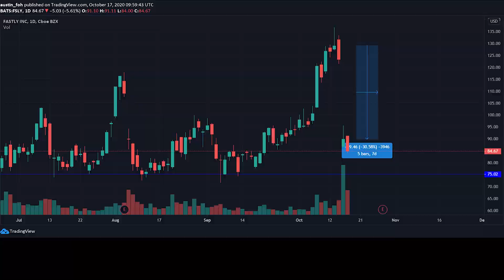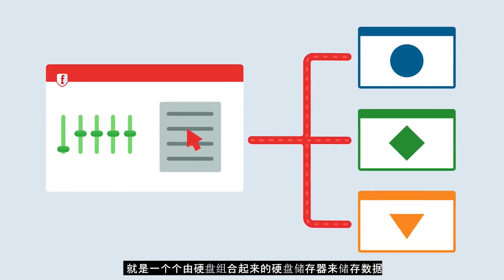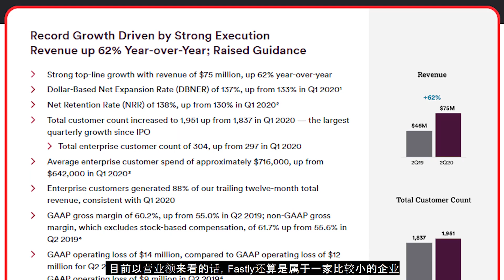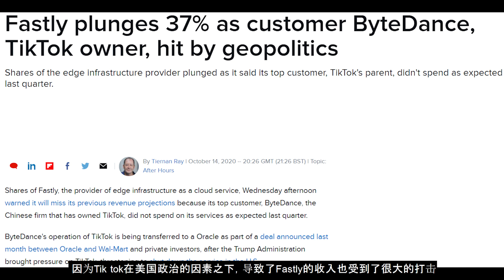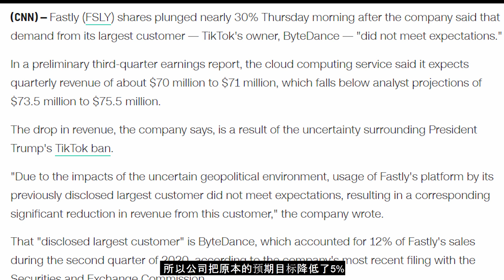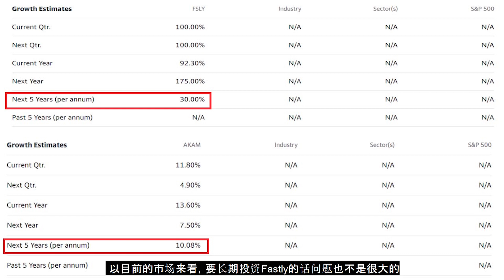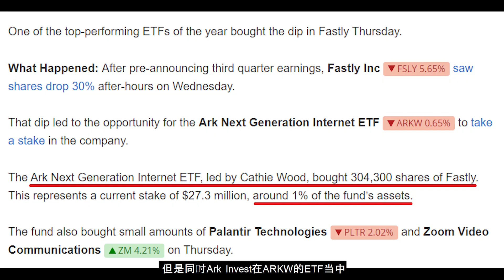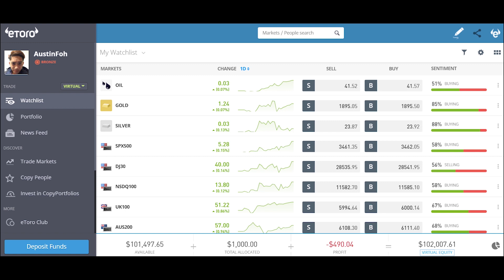EP 28 – 抄底的机会来了!? Fastly(FSLY)的股票分析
Fastly大跌30%！这次是不是加仓的好机会呢？看完视频你就知道应该怎么做了！

如果喜歡我的视频，请记得帮我点赞加关注哦，这对我来说是很大的鼓励！

如果想要在Etoro开户，可以使用我的链接。这可以让我获得一点点的介绍费，帮助我的频道成长。

所有的影片剪接都是我个人的杰作，我也很乐意跟大家分享我在股市的心得。如果您愿意支持我的频道，可以通过以下方式赞助我。谢谢大家的支持！

负责声明：您的交易存在风险，请谨慎投资。视频的内容僅作为教学目的。投资要有自己的独立思考，对自己的资金负责任。

我在视频中用到的王者片段来源于Laowu老吳, 喜欢Laowu老吳的频道可以去订阅他